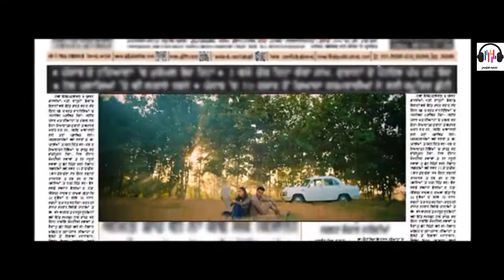dahdar banda tara ni | new song | 2021 |r nait